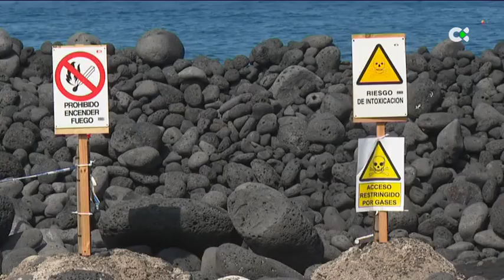Piden medidas cautelares los vecinos de Puerto Naos y La Bombilla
La plataforma de los vecinos de Puerto Naos y La Bombilla ha solicitado al Tribunal Superior de Justicia de Canarias, medidas cautelares que les permitan con carácter urgente acceder a sus hogares, cuyo acceso está prohibido desde la erupción del volcán.

Declaraciones de:
* Francisco Pulido, Licenciado en Química
* José Luis Langa, Presidente Plataforma afectados por la ley de Costas
* Luis Antonio Pages, Plataforma vecinos de Puerto Naos y La Bombilla

Informa: Isaac Tacoronte y Roberto Díaz